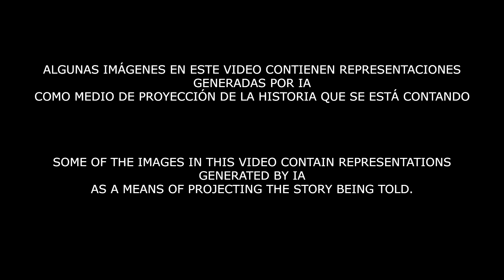"I Came from Lands Beyond Antarctica, 8,000 Kilometers Beyond the Ice Walls" - Terra-Infinita #1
🟢AUDIOBOOKS (English)

🟢TERRA-INFINITA MAP: THE DOME-WORLDS

📖Paperback

📖DIGITAL

ESPAÑOL

🟢TERRA-INFINITA: LOS MUNDOS-DOMO

📖DIGITAL

English AudioBook:
The Navigator Who Crossed the Ice Walls: Worlds Beyond the Antarctica

English Books:

🔴The Dome and Outer Space Projection: Year 1728 - The Last Reset

🔴My Journey to Antarctica: Crossing the First Dome

TERRA INFINITA, The Detail of the Worlds and the Theory of the Other Domes

TERRA-INFINITA, The Trilogy

Hidden Lands Beyond the Antarctica: The Continuation of Morris' Journey between Interconnected Planets

(Physical Version)

(Physical Version)

The Lands of Mars: 178 Worlds Under the Great Dome:
(Physical Version)

Español:

- Libro Impreso -
TERRA INFINITA, El Detalle de los Mundos y La Teoría de los Otros Domos

Tierras Ocultas detrás de la Antártida: La Continuación del Viaje de Morris entre Planetas Interconectados

(Versión Libro Físico y Digital):

En este video se pueden encontrar imágenes generadas por IA como medio de proyección de la historia que se está contando

In this video you can find AI-generated images as a means of projecting the story being told.